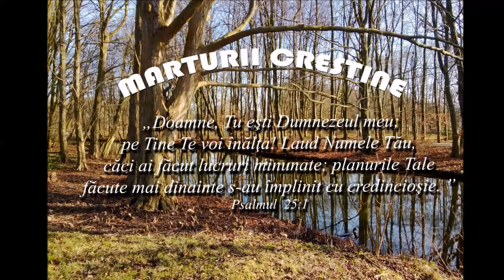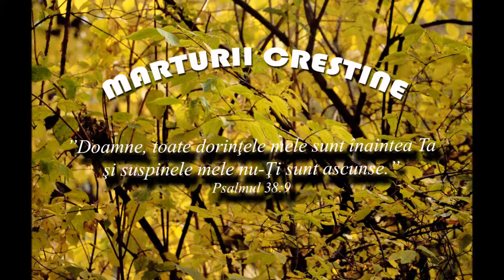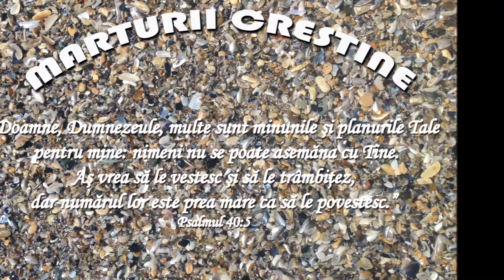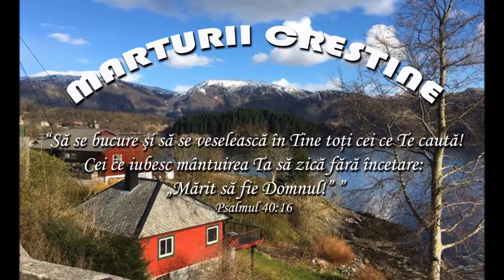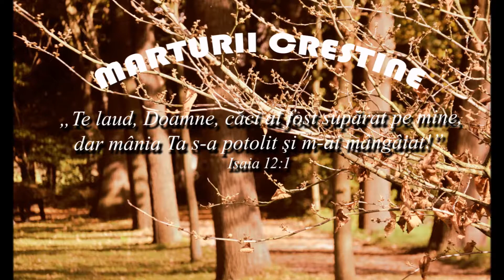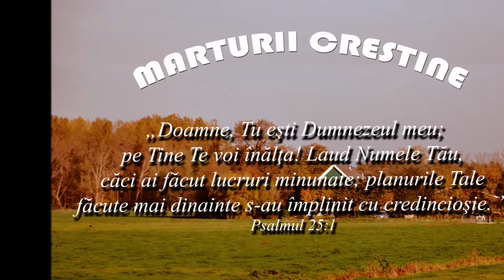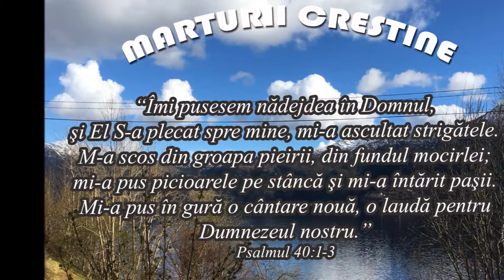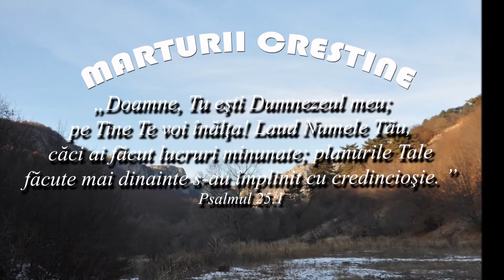Mihai Wurbrand partea 2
Marturie Mihai Wurbrand partea 2
Sursa: resursecrestine.ro